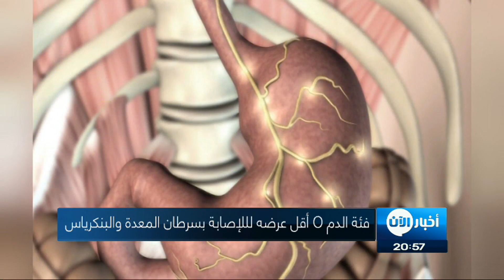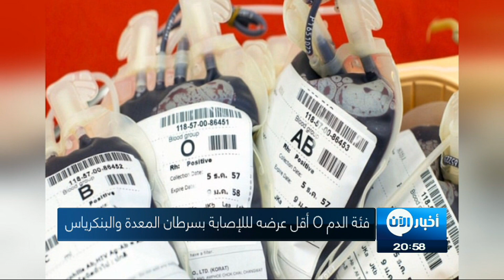صحتك تهمنا | إذا كانت زمرة دمك O فأنت من أصحاب الفصيلة المحظوظة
تعتبر فصيلة الدم أهم ما يبحث عنه الأطباء في السجلات الصحية لأي مريض قبل إجراء أي فحص أو عملية أو كشف روتيني.
لما تحمله فصائل الدم من نقاط ضعف أو قابلية لحمل أنواع معينة من الأمراض

فقد أثبتت العلماء في دراسة حديثه أن زمرة الدم O  هم الأكثر حظا عن غيرهم من فئات الدم الأخرى..

أثبتت الدراسات الحديثه أن أمراضاً معينة تصيب فصائل دم  دون سواها من فصائل دم أخرى ، و أن أصحاب فصيلة الـدم O يبدون الأكثر حظاً.

وأشارت مجلة طبيه  أن مشاكل الذاكره تصيب أصحاب فصيلة الدم AB أكثر من غيرهم، وأن كبار السن من فئة الدم AB يظهرون أكثر من سواهم مشاكل في التعلم وإعادة تذكر الأشياء.

كما أن أصحاب فئة A وB أكثر عرضة لتلك المشاكل من فئة O.

سرطان المعدة
كذلك يعتبر أصحاب الدم AB معرضين أكثر من غيرهم للإصابة بسرطان المعدة، إذ يملك هؤلاء نسبة أعلى من غيرهم بالإصابة بهذا المرض، وذلك بنسبة 26% أكثر من أصحاب فئة B و O .
أما أصحاب فصيلة الدم A فتزيد فرصة إصابتهم بـ 20% عن B و O .

أمراض القلب
أصحاب الفئة O اكثر حظا أيضا فيما يتعلق بأمراض القلب وأعراضه ، لأن خطر الإصابه بأمراض القلب أقل بنسبة 23% بالمقارنة مع فئات الدم الأخرى،.
إذ يبدو أن أصناف الدم AB و B هم أكثر عرضة للإصابة بأمراض القلب.

سرطان البنكرياس
يعد أيضا  أصحاب الفصيلة O أكثر حظاً من غيرهم في ما يتعلق بسرطان البنكرياس، فهم أقل عرضة للإصابة بهذا المرض بنسبة 37% من باقي أصناف الدم
ونصح الأطباء أصحاب فئة الدم  O  بملاحظة أوزانهم ". إذ يحتاج أصحاب فصيلة الدم o+ إلى العناية دوماً بوزنهم، والمثابرة على ممارسة التمارين الرياضية
نظراً لسرعة ارتفاع وزنهم، كما يجب على أصحاب هذه الفئة تجنب الكافيين لأنه يزيد مستويات الأدرينالين والنورادرينالين.